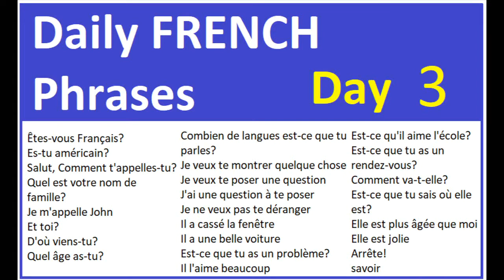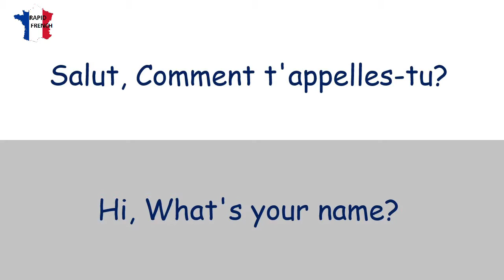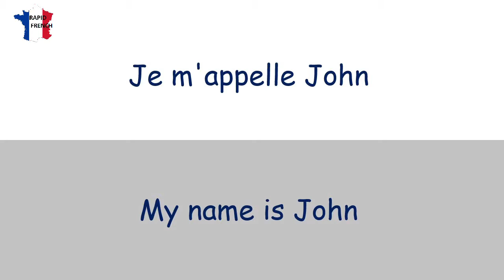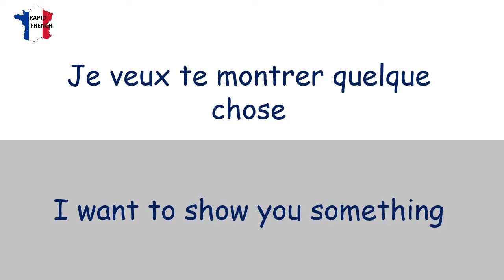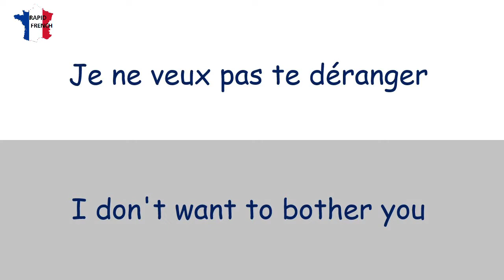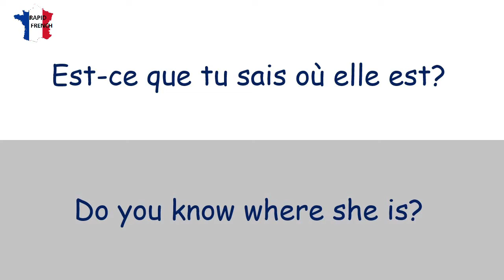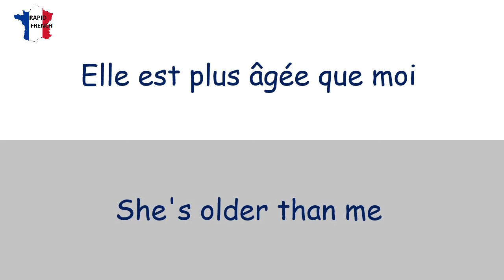FRENCH PHRASES EVERYDAY - Day 3 - Rapid French